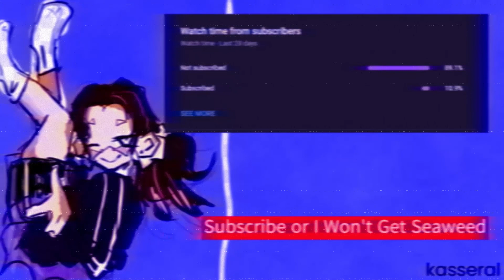fanart for @gooblikeboob :D - going through an artstyle rollercoaster-ish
im having 2 whole different art styles for digital and traditional art